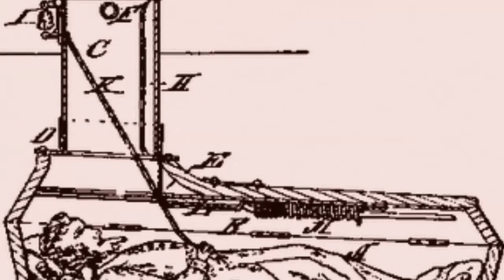Leyendas Urbanas - VERONICA